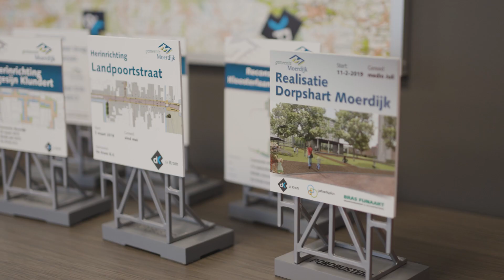STRAATTAAL AFLEVERING #15 de Krom in beeld! De Krom B.V.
Straattaal is een korte documentaire waarin we een kijkje in de keuken krijgen bij de Krom B.V.